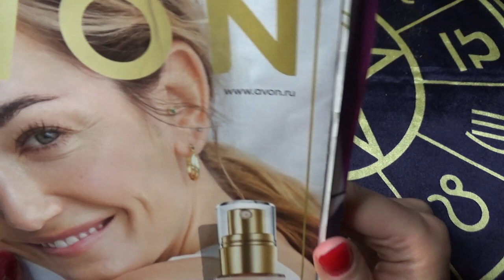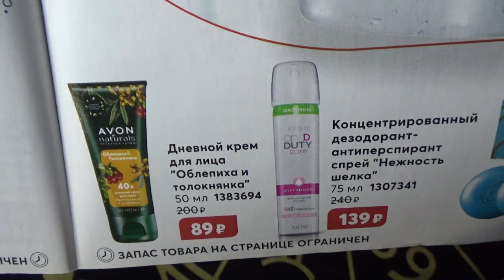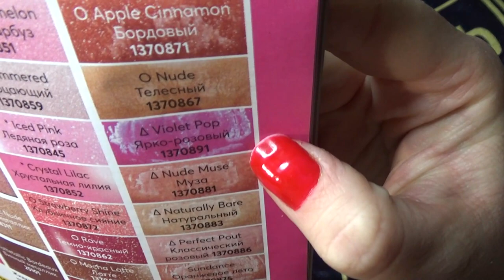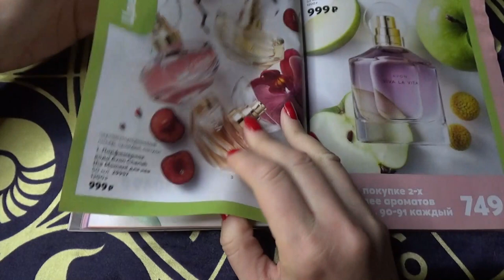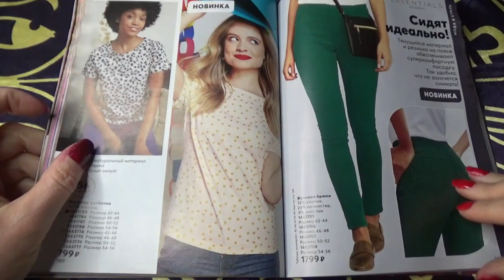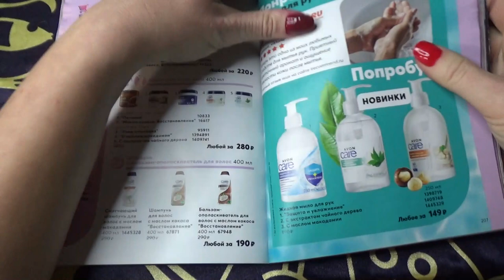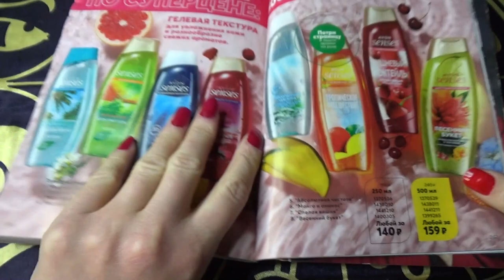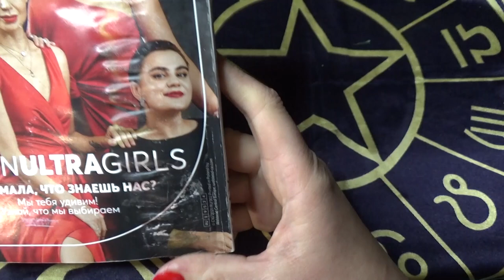ASMR от Лёли - листаю каталог Avon октябрь 2021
Если хотите мне что-то прислать или написать письмо:
152616, Ярославская обл, г. Углич,  Косырева Ольга Игоревна, до востребования ;-)